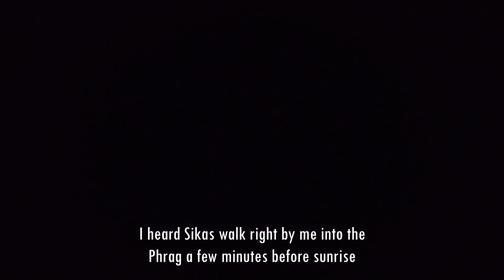Sika Stag Bow Hunting | S2 E2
An epic adventure in pursuit of harvesting a coveted marsh ghost on Maryland public land.
Full swing rut action!